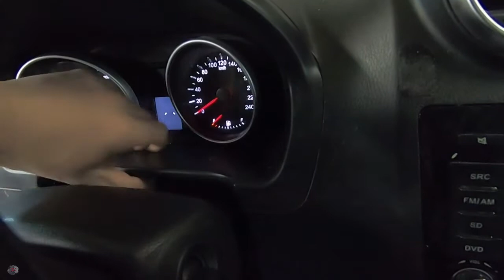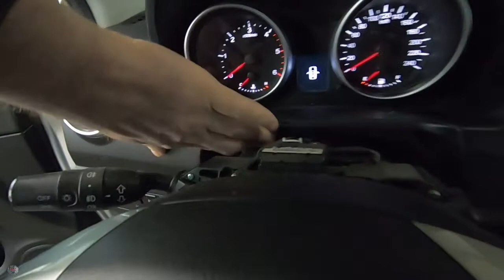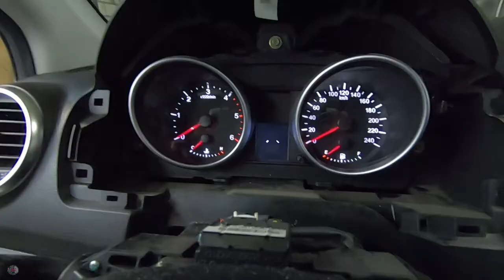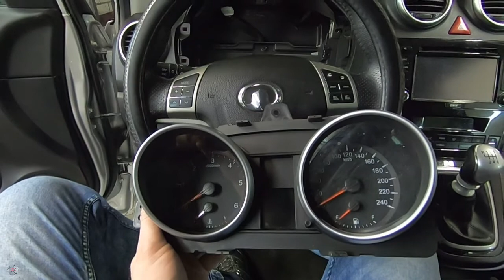Снимаем панель приборов Hover 6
Инструкция по снятию панели приборов с автомобиля  Great Wall Hover 6